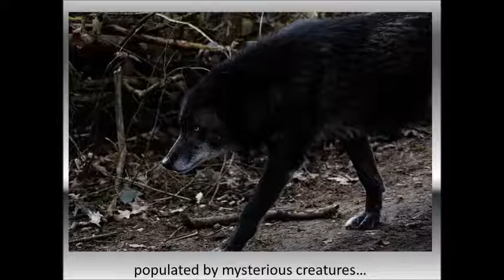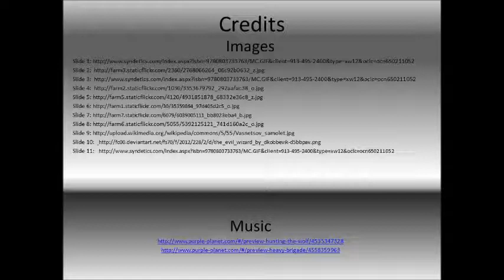Dragon Castle by Joseph Bruchac